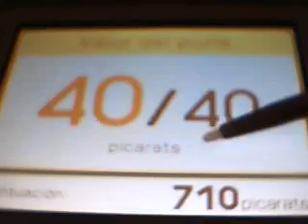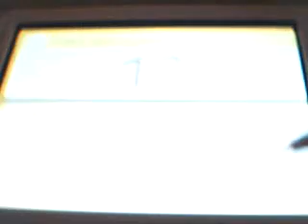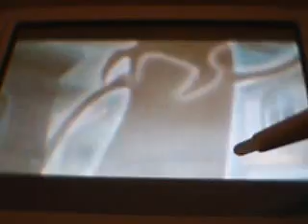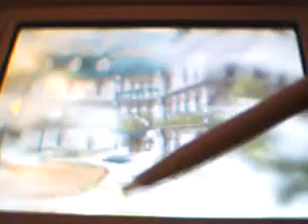El Profesor Layton y la Llamada del Espectro: 8-El espectro aparece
El origen de todo lo anterior,El Profesor Layton y la Llamada del Espectro.
En este episodio termina el 3er capitulo con la 1ª aparición del espectro y buscandolo como loco.
Disfrutadlo.